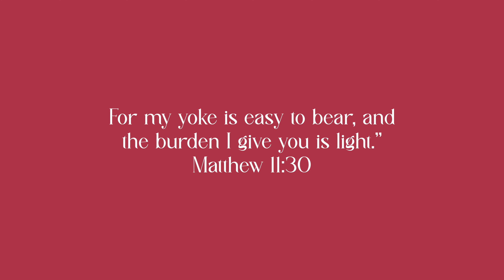SHIFT THE FOCUS | Matthew 11:30 | Morning Devotion | 17 JUN | Ps. Jolly George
George Sambathini is the Senior Pastor and Director of Tabernaclers church, which started in 2005 and has been multiplying through grace and the word of God.

for more